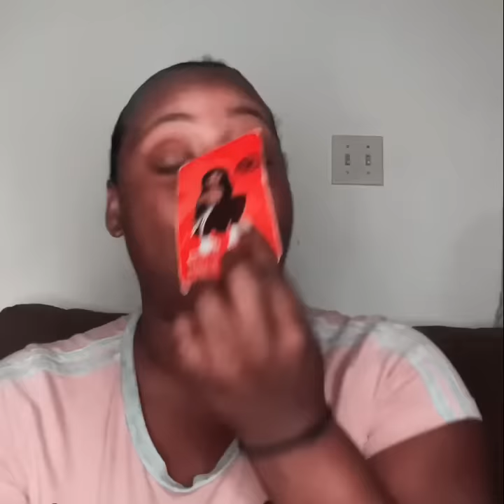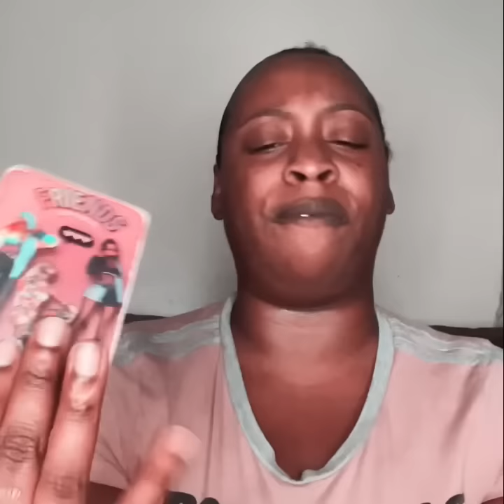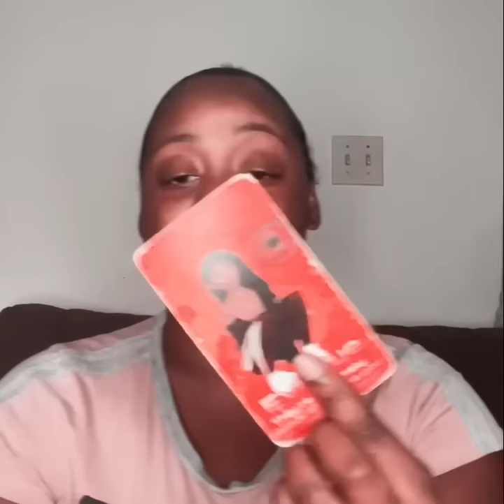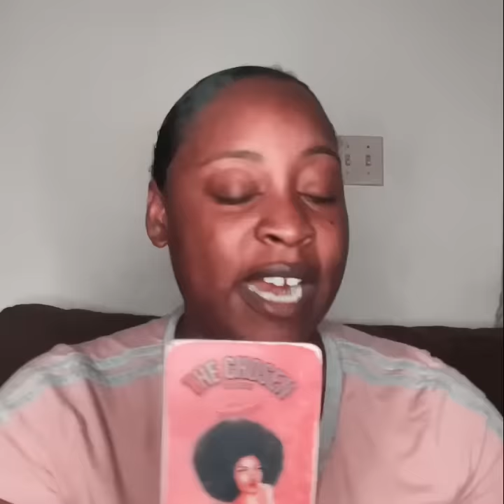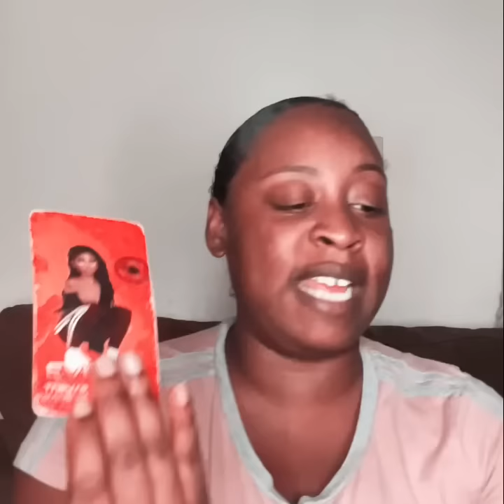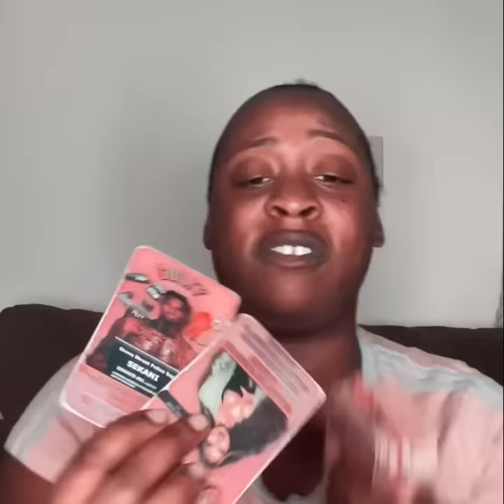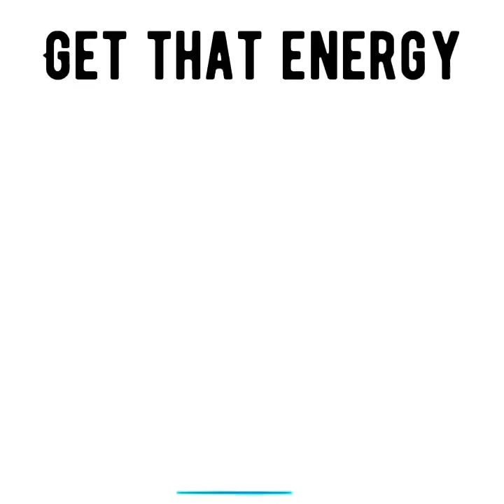Narc didn’t get to play out their vicious plans toward you. they’re UPSET u used your discernment 🤨